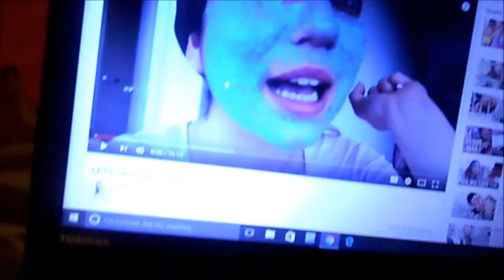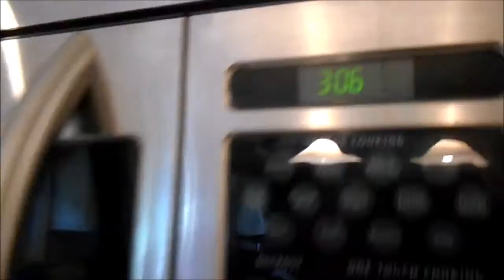THE WORST FOURTH OF JULY EVER!!!// Lindsay Grace